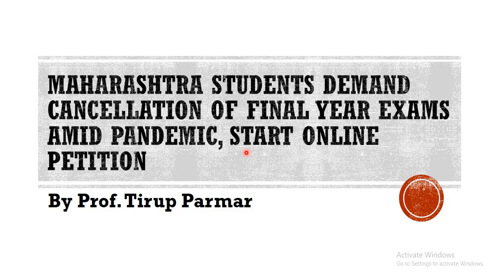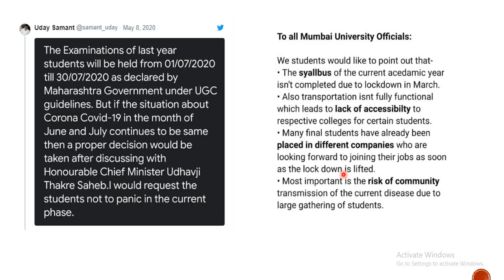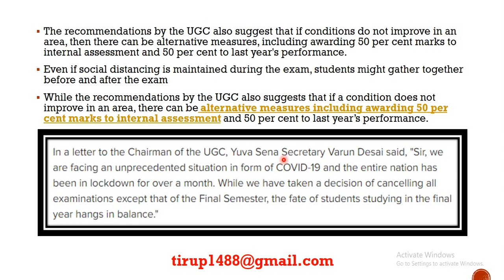Maharashtra students demand cancellation of final year exams amid pandemic, start online petition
Here I'm starting with a second batch for TYBSc(IT) Sem5 SPM
Benefits of joining this course:-
- Video lectures access through out Sem5 + Test Series + Previous years Paper Discussion (which is very important for scoring best marks)
- More focus on quality of content.
- Detail guidance on Project selection and it's documentation
- Best fees as per current time
- Complete course through best technology tools available i.e.Batch will be created on google classroom, notes uploaded there only in a question answer format.